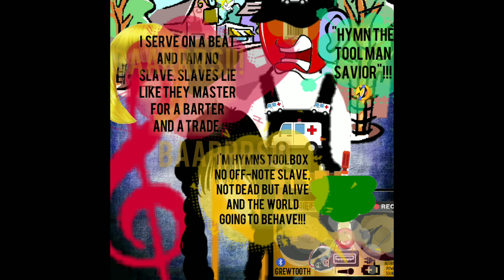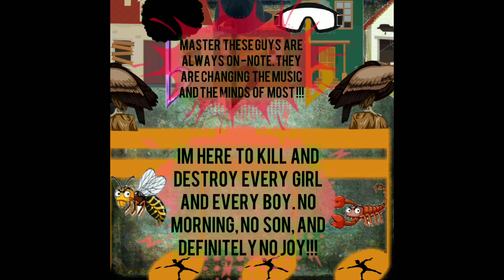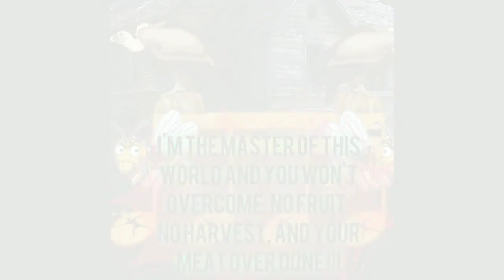THE SERVANT AND THE SLAVE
The Chiefest In The Room Is The One Who Serves